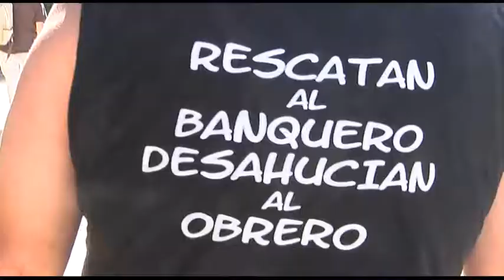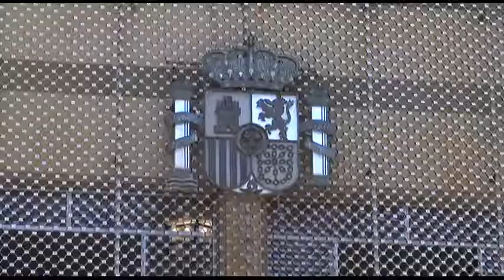Mira Córdoba 03 07 2017 Stop Desahucios